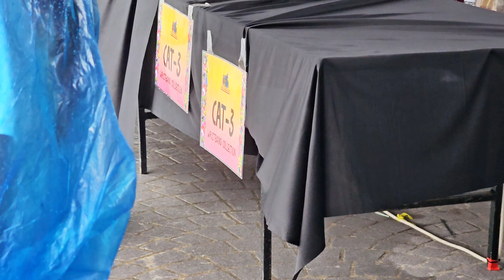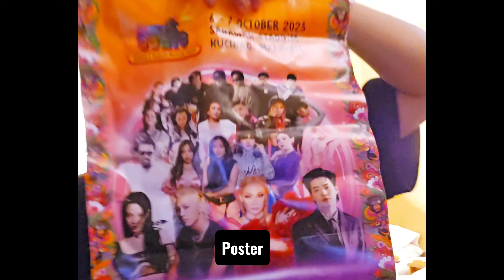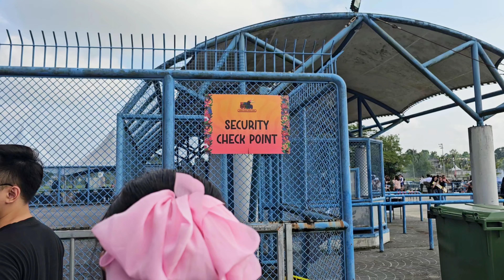Borneo Sonic Music Festival 2023 at Kuching Sarawak Vlog